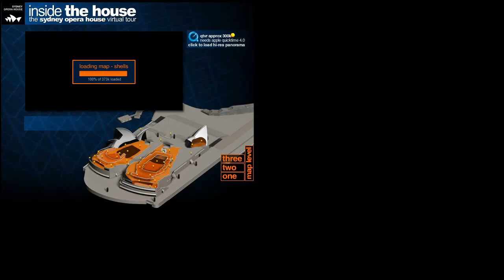Sydney Opera House Virtual Tour flash website in 2001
The website was created by Tony David Cray.

Sydney Opera House Virtual Tour website 2001 in WebDesignMuseum.org